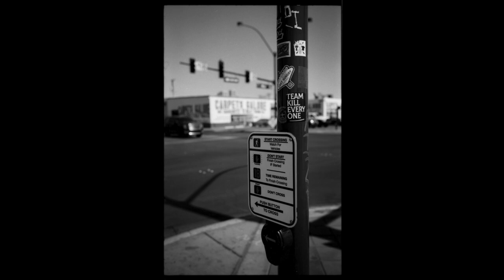Photography Project - Awareness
Ever feel like there's nothing in your city that you haven't photographed? I know that feeling well. I've been shooting in Vegas for a number of years now and I'll go through times when I'm bored, a little burnt out...

Think is, there's always something to photograph. No matter where you are, there's a photo waiting to be taken. It's all about taking your time; being more aware of what's around you; what's below you; above you... all around.